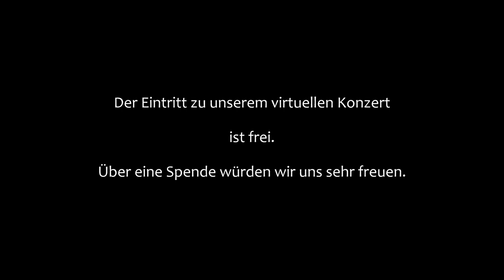Konzert mit Trompete und Klavier.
Achtung Fehler in der IBAN!  Hier die richtige IBAN DE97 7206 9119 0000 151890

Online Live-Konzert mit Trompete und Klavier
am Flügel spielt Stephanie Knauer
Trompeten Thomas Seitz
Ton/Bild Alexander Schmidt

Programm:
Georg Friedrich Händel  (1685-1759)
"Suite in D-Dur“
Overtüre - Gigue - Air (Menuetto) - Bourèe - Marsch

„Jesus bleibet meine Freude“

Johann Kuhnau (1660 – 1722)
Biblische Sonate Nr. 4
Der todtkranke und wieder gesunde Hiskias

Gabriel Faurè (1845 – 1924)
„Pie Jesu“  aus dem Requiem op. 48

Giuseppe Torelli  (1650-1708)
Allegro aus dem Concerto in D-Dur

„Die Tapferkeit“, Die Hoffnung“ aus der Heldenmusik